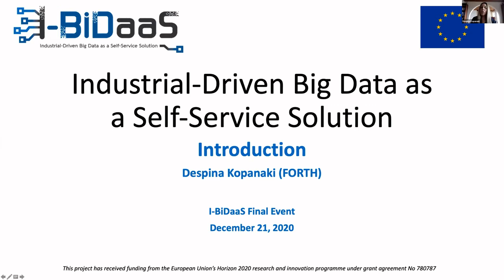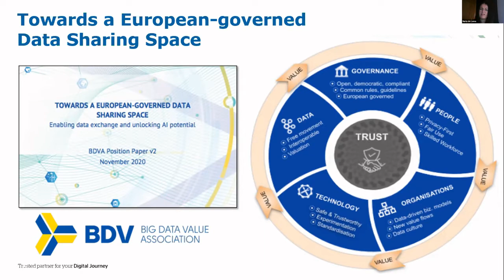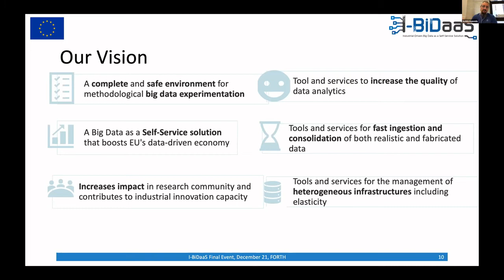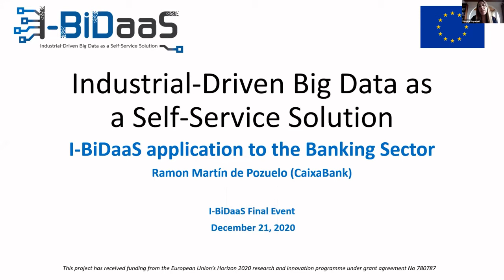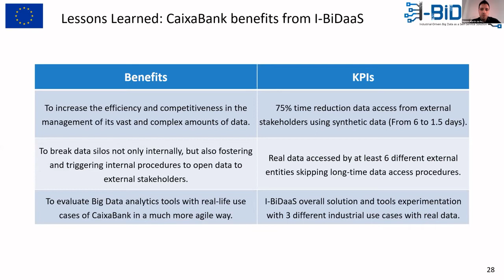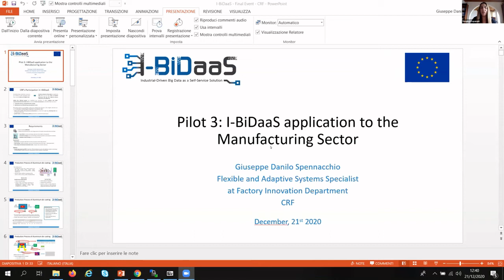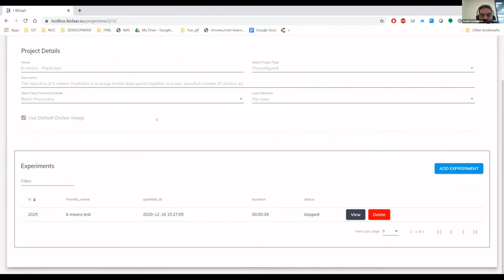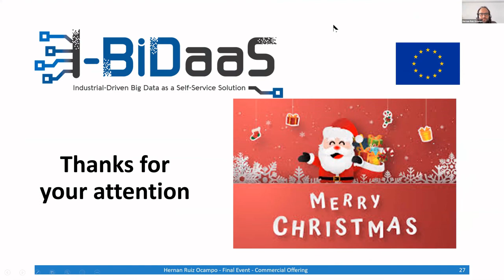I-BiDaaS Final Event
After three years of research and innovation, the I-BiDaaS project partners organised a free online event that was held on the 21st of December 2020 in order to share the main results achieved. As this exciting journey is approaching the end and aiming to ensure further adoption and to boost exploitation of the project’s results and its sustainability, I-BiDaaS experts showcased the third and final version of the I-BiDaaS solution and its applicability in 8 real-word, industry-led experiments in the domains of banking, manufacturing, and telecommunication.

Watch the I-BiDaaS Final Event recording:
• Welcome and Introduction - Despina Kopanaki (FORTH)
• Keynote: A 5-years journey through the European Big Data Landscape - Nuria de Lama (Atos Research & Innovation, BDVA)
• I-BiDaaS Overview - Sotiris Ioannidis (FORTH, TUC)
• I-BiDaaS Scientific and Technical view - Dusan Jakovetic (UNSPMF)
• Pilot 1: I-BiDaaS Application to the banking sector - Ramon Martin de Pozuelo (CaixaBank)
• Pilot 2: I-BiDaaS Application to the telecommunication sector - Ioannis Arapakis (Telefonica I+D)
• Pilot 3: I-BiDaaS Application to the manufacturing sector - Giuseppe Danilo Spennacchio (CRF)
• I-BiDaaS Platform Demonstration - Vassilis Chatzigiannakis (ITML)
• The I-BiDaaS business & commercial offering - Hernan Ruiz Ocampo (ENPC)